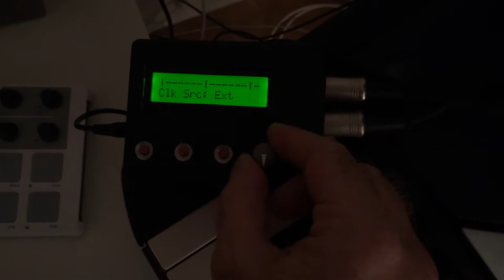Midibot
Another midi toy - Using the same hardware as the rotator board I created with Dennis Alichwer. I wrote a little hack to play semi-random midi bass lines. You have a lot of control over the mode, groove and various other parameters. It can also be clocked to external drum machines so it makes a nice "midi-robot" bass player that's pretty funky and fun to jam with.